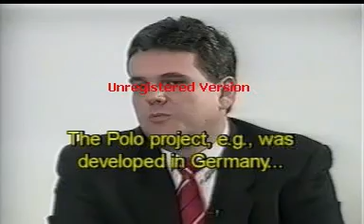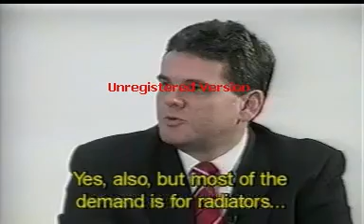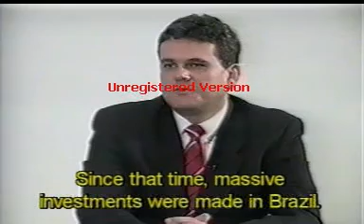Quality Leadership in Business - TV interview 2